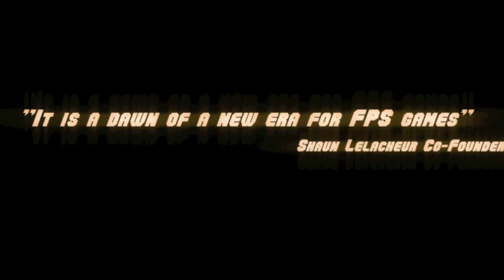ÜberStrike Trailer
Special thanks to Jenqa29 for the music